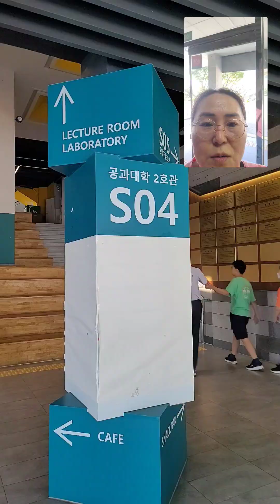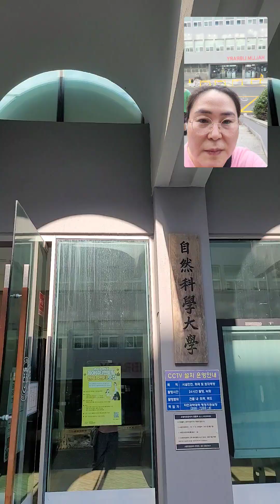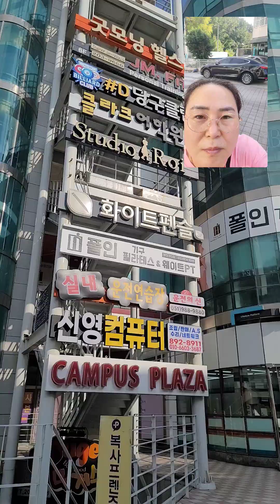와사비여행 ㅡ 부산 동아대학교 & 주변(23.9.29)